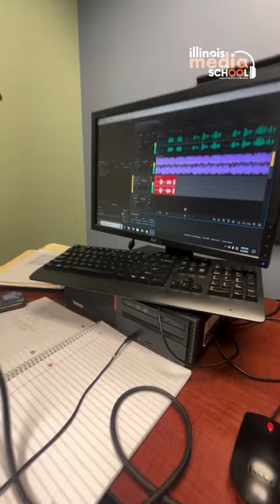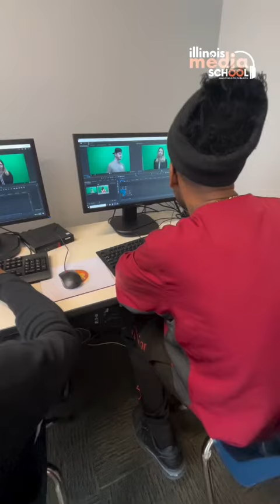🌟 Students Shine on Presentation Day! 🎤✨ | IMS Chicago & O'Hare Campus Takeover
Get ready to witness creativity, passion, and talent like never before! Today is PRESENTATION DAY at both our Chicago & O'hare campuses, and for a thrilling twist, we're letting THE STUDENTS steal the spotlight! Sorry, @tlotvshow & @jaszygates - this takeover is going to be epic.
Join us as we showcase the exceptional work of our budding broadcasters and influencers. From heart-stopping radio pitches to captivating TV presentations, our campuses are buzzing with the stars of tomorrow. The students have worked hard for this moment, and now it's their time to shine in front of the entire iamims community.
Why should you tap in? Because this isn't just a presentation day; it's a glimpse into the future of media, through the eyes of those who will shape it. Whether you're a student, social media enthusiast, or an aspiring broadcaster dreaming of your own moment in the limelight, there's inspiration and excitement waiting for you here.
Don't miss out on this incredible student social media takeover on our favorite day of the year. Hit play, immerse yourself in the world of media education, and see firsthand how IMS is empowering the next generation of broadcasters and influencers.
Your future in broadcasting starts here. Be part of a community that celebrates your passion and pushes you to achieve greatness. Welcome to IMS - where media dreams take flight.